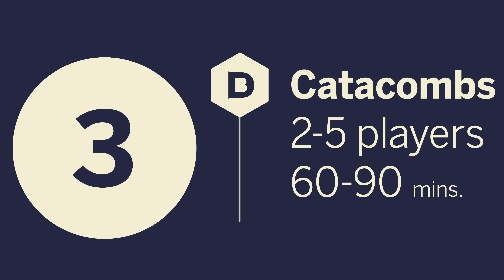5 Great Dexterity Games That Are Better Than Jenga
Look, Jenga's great and all, but it's had its time. Here's 5 cracking dexterity games that could easily take its place to be your go to for flicking and flipping your way to victory. Here's Wheels to take you through them

1. Cube Quest

2. Flipships

3. Catacombs

4. Flick 'Em Up

5. Rhino Hero Super Battle